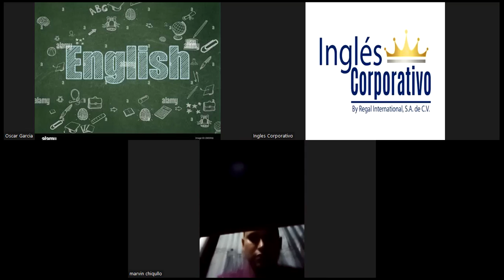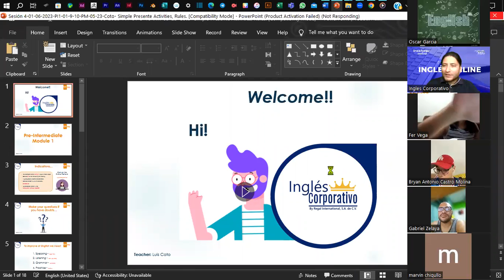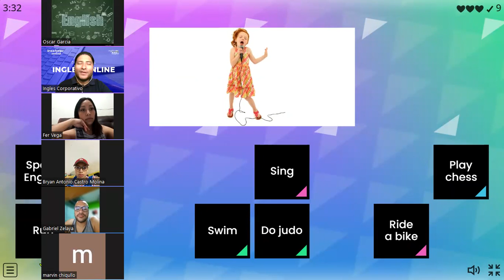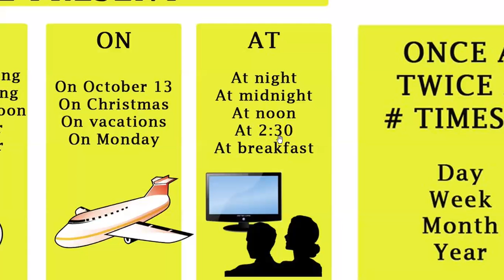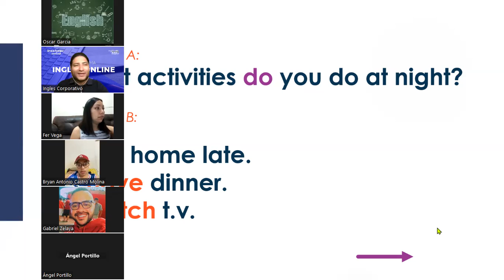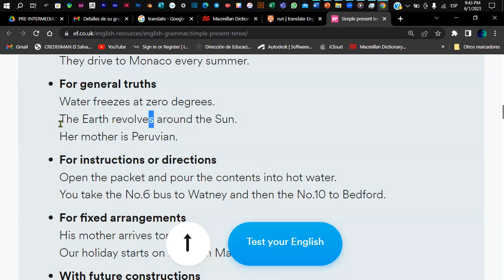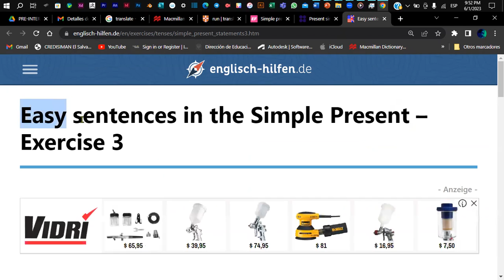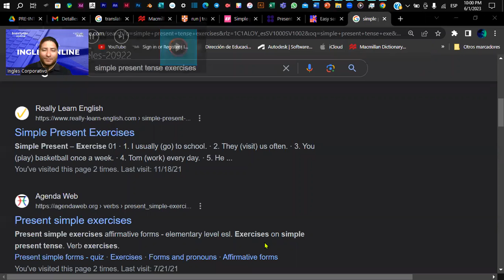Sesión 4-01-06-2023-PI1-01-9-10-PM-05-23-Coto- Simple Presente Activities, Rules.